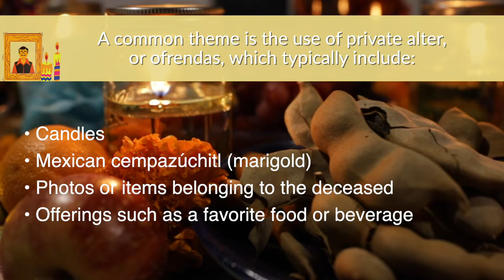Dia de Muertos Ofrenda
Area artist Miriam Alarcon Avila explains the meaning behind Dia de Muertos, or Day of the Dead, and why she decided to host a community ofrenda. This project was awarded $2,000 through the City's Public Art Matching Funds program.